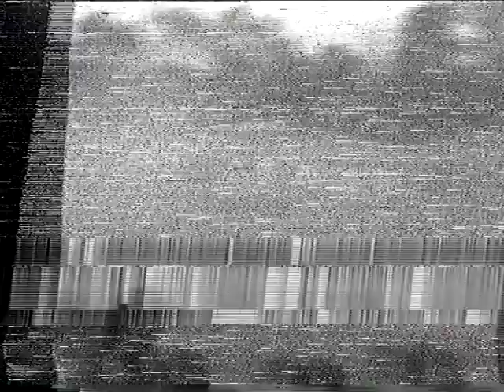1988 BRITISH MASTERS GRASSTRACK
Some great action from Collier Street with the British Masters, and some real stars of the time, and some future stars in their early days.
Solo's include: Clayton Williams, Steve Schofield, Rob Price, Martin Hagon, Phil Alderman, Arthur Browning, Will James, Vince Kinchin, Andrew Phillips, Trevor Banks, Tim Fey, Rob Fortune, Andy Riley, Miles Evans, Ian Garner, Peter Read, John Bostin, Alan Farmer, Tony Forward, Jeremy Doncaster, Paul Fry, Peter Lloyd, Grant Faulkner, Mark Seabright, Wayne Broadhurst, Mark Loram, and more.
RH Sidecars include: Dave Steer, Graham Hartley, Mike Cameron, Ken Lane,  Steve Dewison, Dave Manning, Rob Wilson, Steve Smith, Roger Measor, John Hiscock, Mike Baxter, Alan Blewitt, John Halsey, Richard Piggott, Kevin Lapham, Russell Ing, Gary Jackson, and more.